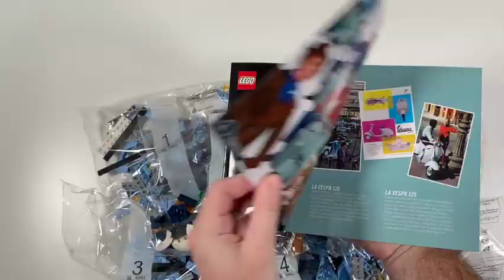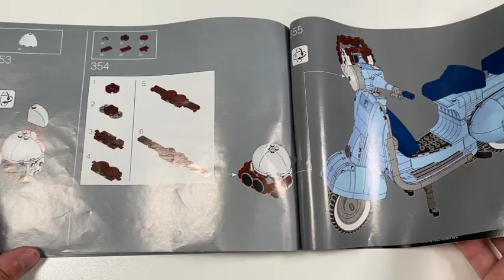I Built the Blue Lego Vespa Scooter in POV for you!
In this video I build the Lego Icons 18+ series vespa 125 Set 10298. A fun build to add to your shelf collection. Hope you enjoy the POV style speed build.

Song: Dream It by TrackTribe